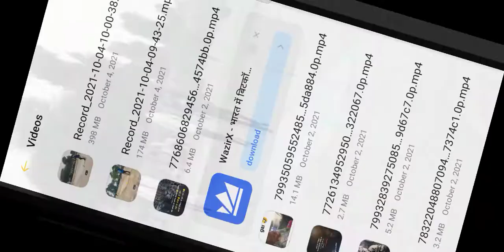Noor Mohammad Old Is Gold Player Batting